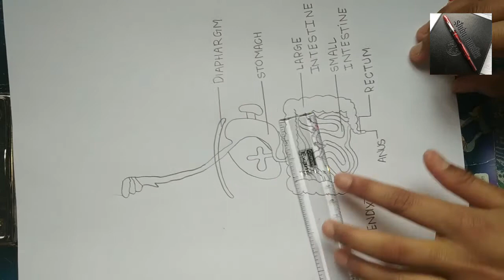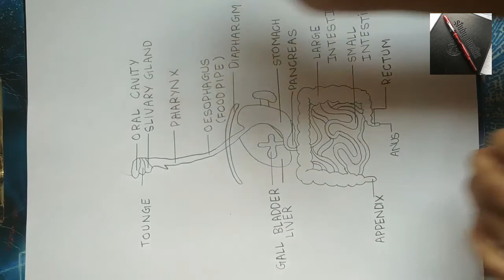Digram of human digestive system